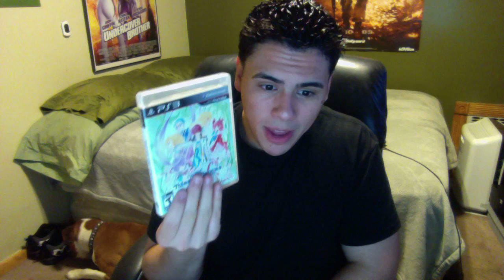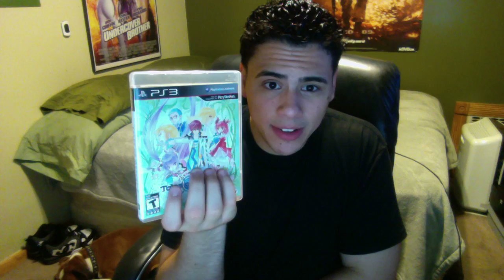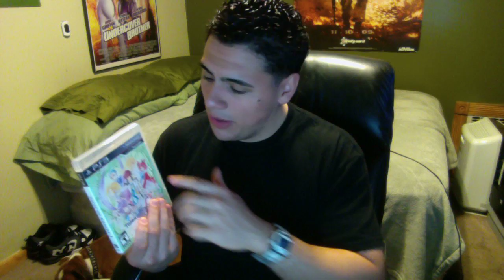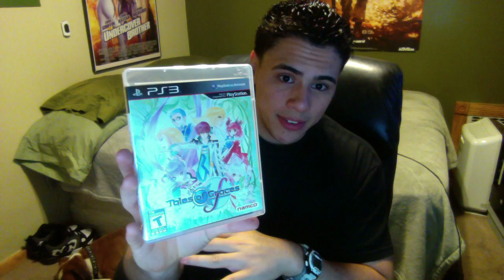Tales of Graces F Review!!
Players: 1-4 (Local Play Only)
Required Hard Drive Space: 4300 MB
HD Video Output: 480P/720P

BANDAI NAMCO

Rated: T

Crude Humor
Fantasy Violence
Mild Language
Mild Suggestive Themes

Pros:

Classic elements of JRPG's.
Old school feel with new school mechanics.
Likable characters, each offering a different combat style.
New battle system forces players to make smart decisions, rather than spam attacks.

Cons:

Exploration feels stripped compared to earlier Tales games.
Graphics are that of a Wii game.
Exaggerated amount of payed DLC...

OVERALL

Tales of Graces F is everything you'd expect Namco to bring  us in a JRPG. While the game feels just like older Tales games, the new and more advanced combat system makes this Tales the first to force players to make better combat decisions.

Story and voice acting is a cheesy as ever and the Tales fans would not have it any other way. If your a fan of earlier Tales games, than this needs to part of your collection.

Take note that this is a Wii port, so the graphics and attention to detail are pretty weak and decent at best. Just like previous Tales games, your adventures consist of many different personalities and abilities, and the Title system allows players to grow there characters the way they want.

This game is not short, as 100% completion can take over 100 hours. Main story play through can be as long as 60 hours. All in all, this is a fine JRPG for those looking for that old school feel with new school gameplay.